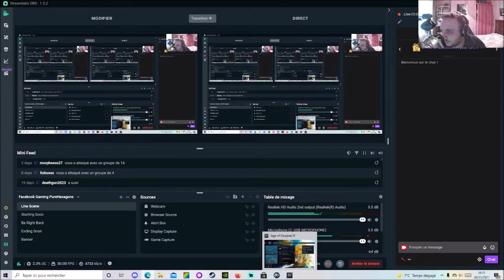[FR] Age of Empires IV - Campagne La Guerre de Cent Ans - Mission 4